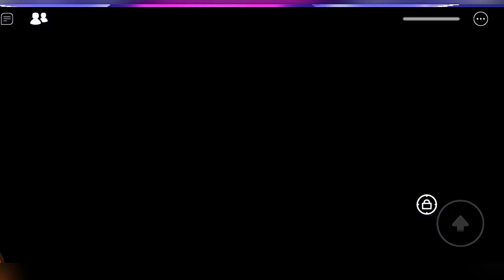Math Obby⁉️💢MENCOBA MAIN OBBY MATEMATIKA🤔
🌼♡⁠˖haloo haloo assamualaikum!
💌 Roblox content, vlog•

🌷•Kembali lagii dengan akuu!

｡⁠*⁠♡•IG akuu:lovs.kaay
🌻•akun roblox akuu:ceceanindya

Semogaa sukaa sama vidioo akuu yaaaෆ⁠╹⁠ ⁠.̮⁠ ⁠╹⁠ෆ

               (⁠◍⁠•⁠ᴗ⁠•⁠◍⁠)